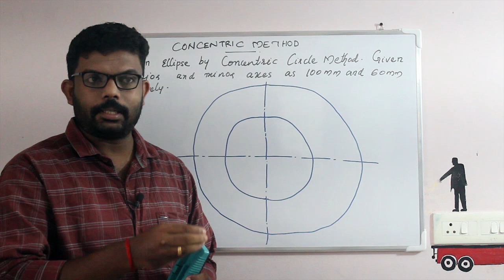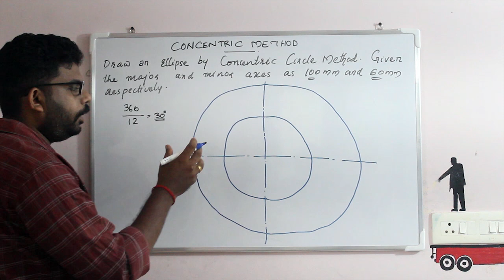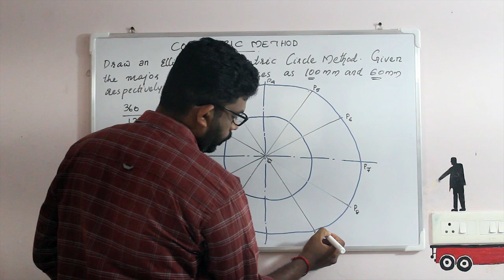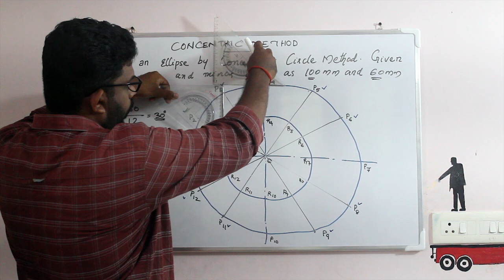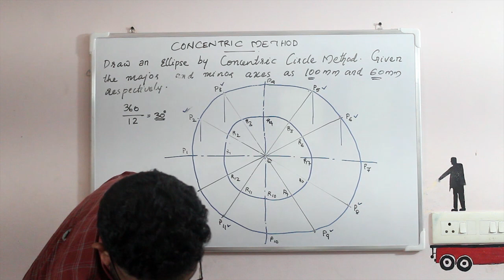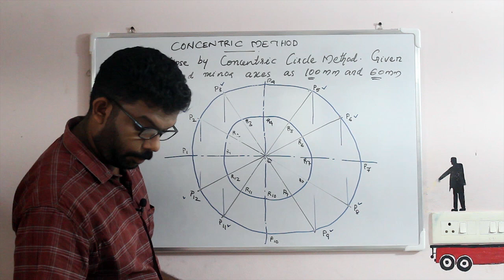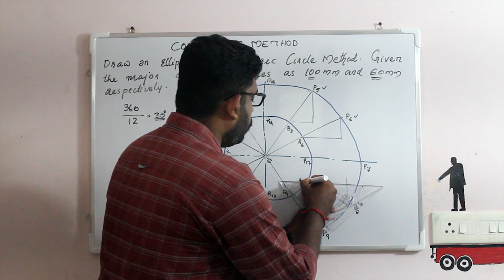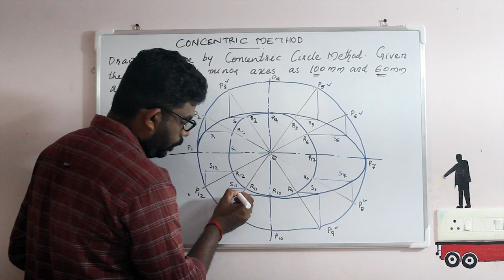Concentric method | Ellipse | engineering drawing | Class by Aswin Anirudhan